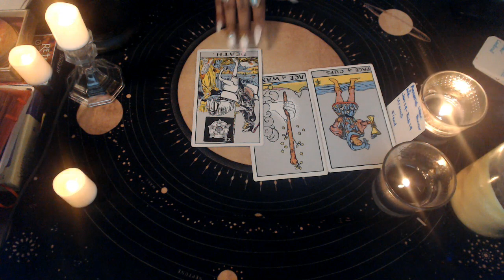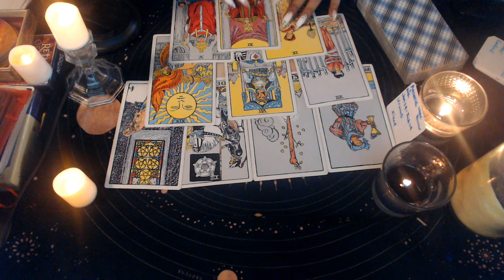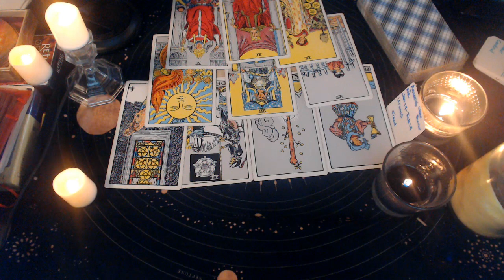AQUARIUS NOVEMBER 2020 "Unapologetic"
3 Card Reading
30 Min Reading
1 Hr Reading